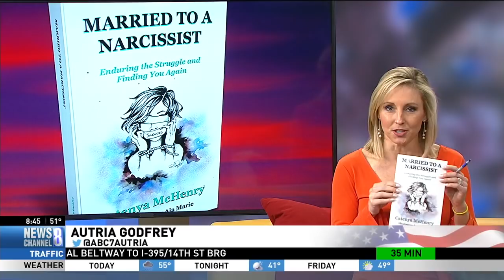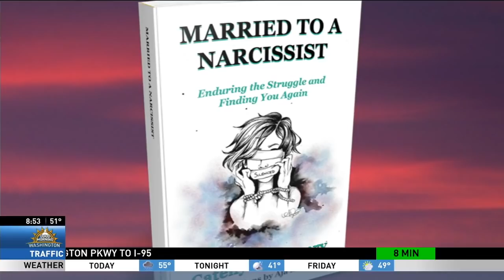Signs You're Married To A Narcissist + How To Leave a Toxic Relationship | Good Morning Washington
Author Catenya McHenry talks how to recognize narcissism in a relationship, warning signs, and how to break free of the abuse with Autria Godfrey on Good Morning Washington, WJLA.